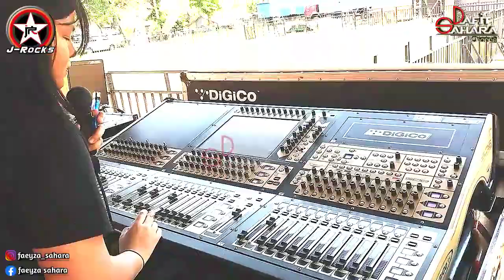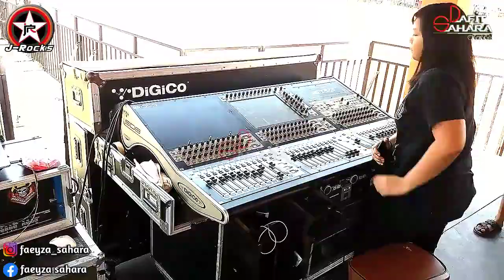J-ROCK SOUND CHECK PENTAS PATRA LAP.BOLA BUNIAYU KERTAMUKTI KAB.CIANJUR JABAR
melihat sound check J-ROCK di PENTAS PATRA lapangan bola buniayu haurwangi kertamukti kab.cianjur jawa barat.